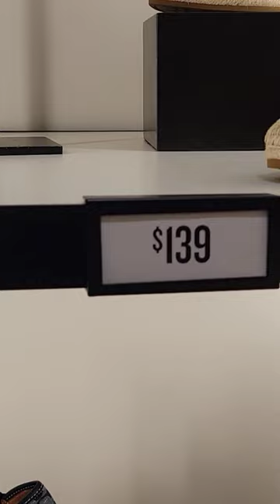💋COACH LADIES SHOES👡